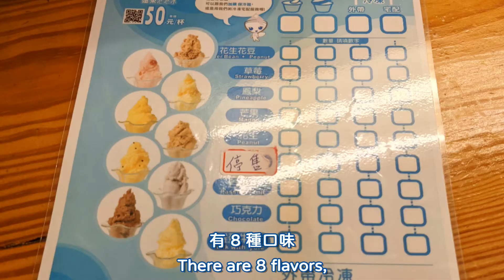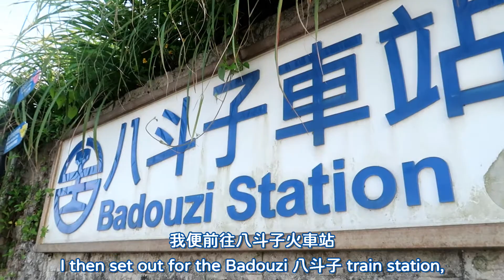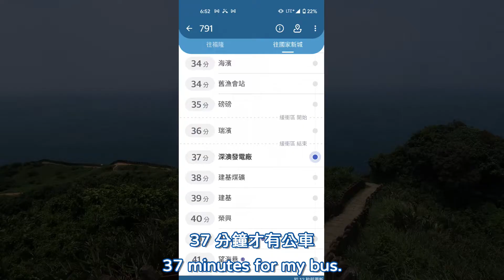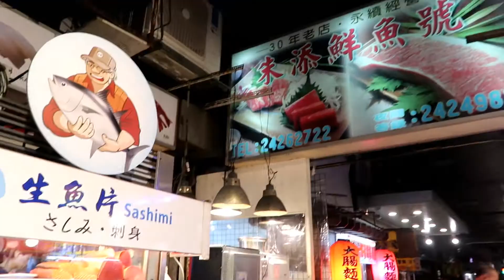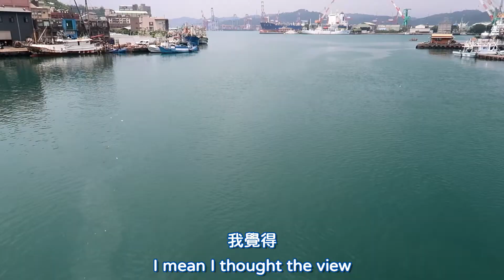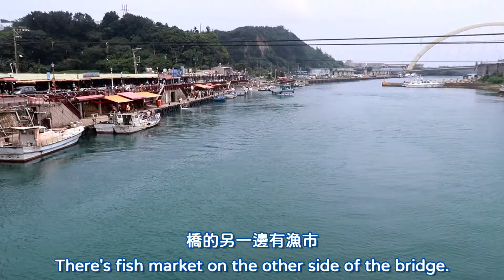Scenic Places To Visit on Taiwan's North Coast 深澳鐵道自行車 + 北海岸風景看到飽｜望幽谷、深澳｜Keelung Travel Vlog 北海岸基隆景點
After our trip to Baisha Bay, I decided to take another trip to explore more of Taiwan's North Coast. Come with me on this scenic trip to Keelung and Zhongjiao Bay to enjoy beautiful ocean views to your heart's content.

Destinations in this trip include:
Zhongjiao Bay 中角灣
Yuandong Bubble Ice 遠東泡泡冰
Keelung Miaokou Night Market 基隆廟口夜市
Badouzi Coastal Park 八斗子濱海公園
Wangyou Valley 望幽谷
Zhengbin Fishing Port 正濱漁港
Badouzi Train Station 八斗子火車站
Shen'ao Rail Bike 深澳鐵道自行車
Jianji Coal Mine/Colliery 建基煤礦
Shen'ao Fishing Port 深澳漁港
Elephant Trunk Rock 象鼻岩
Zhu Tian Xian Yu Hao 朱添鮮魚號
Colorful Houses at Zhengbin Fishing Port 彩色屋 (正濱漁港)
Agena Shipyard 阿根納造船廠